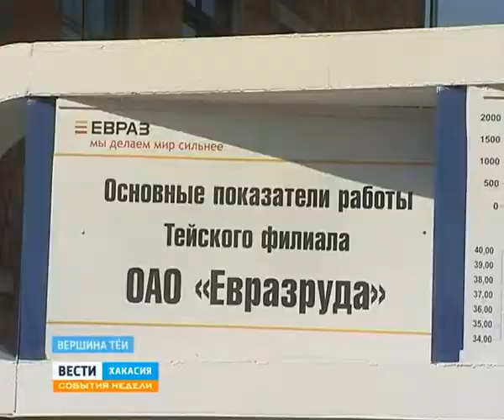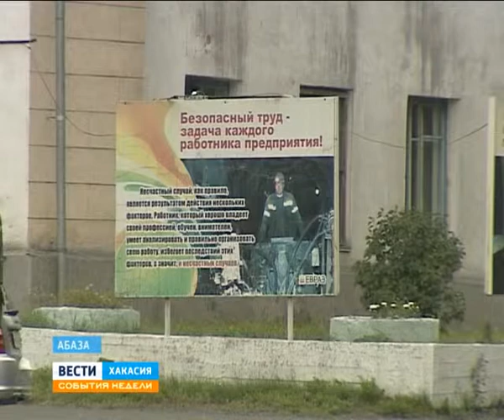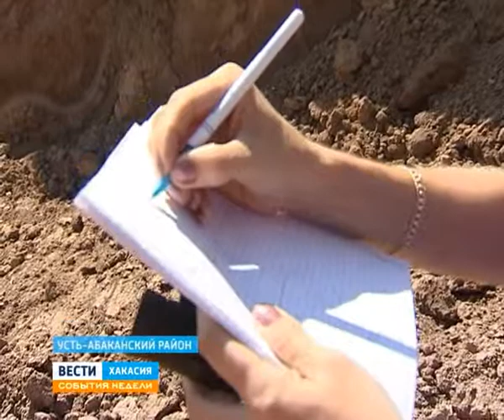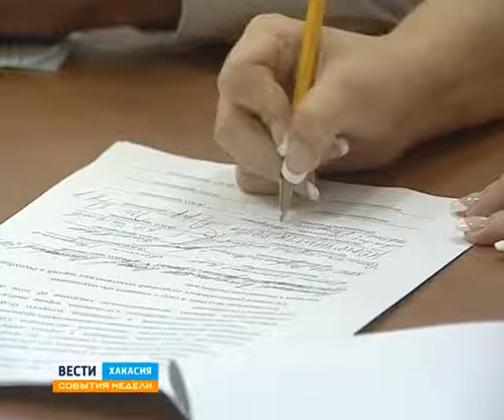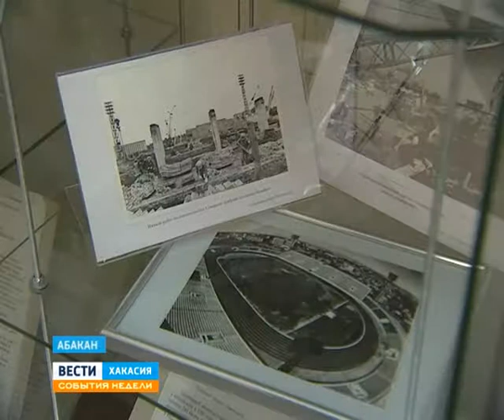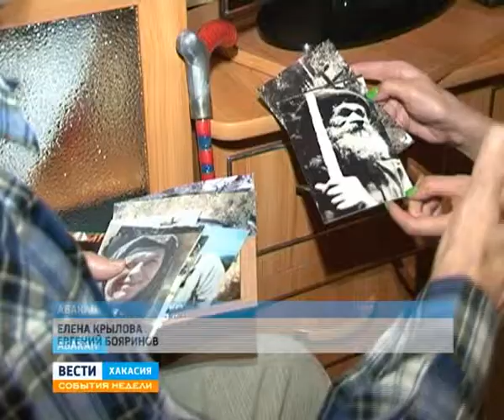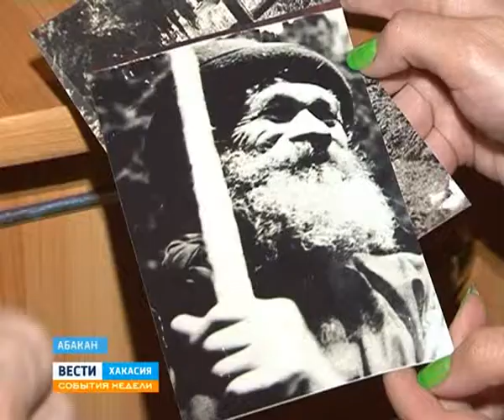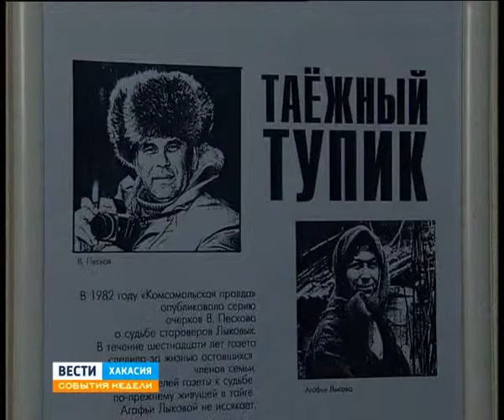18 08 Itogi